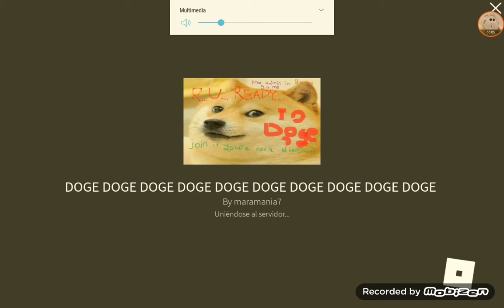EL PARAISO DOGE.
Ovefans! Mi sueño se ha cumplido! mi sueño era convertirme en DOGE!
Ovejiti_Channel